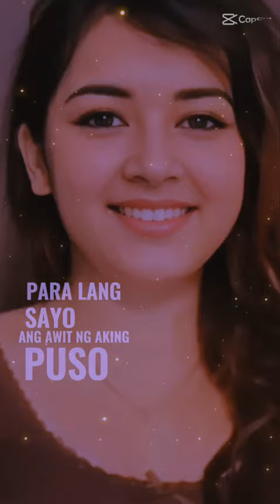ngiti mong kayganda